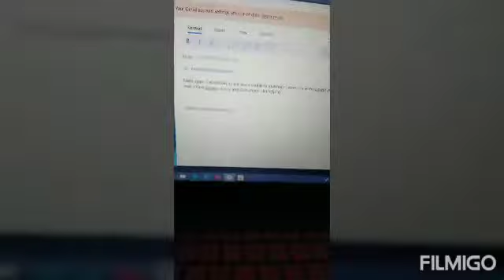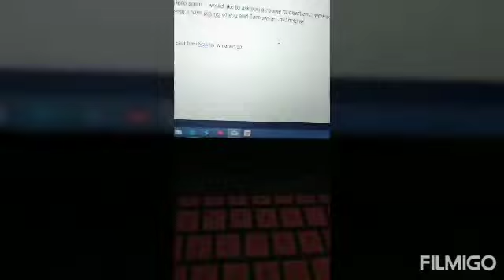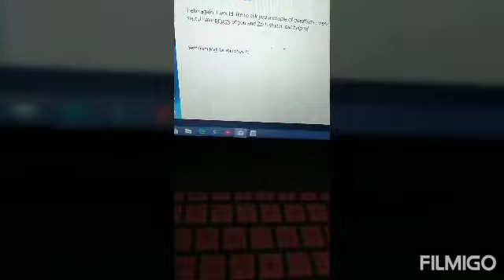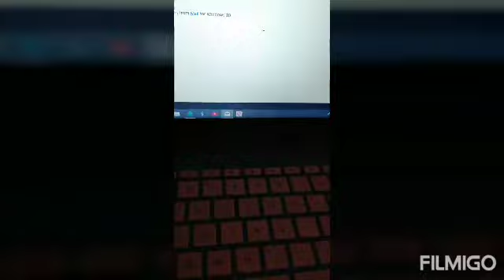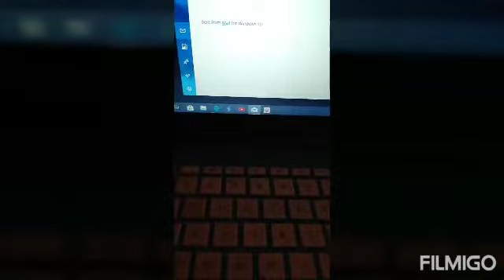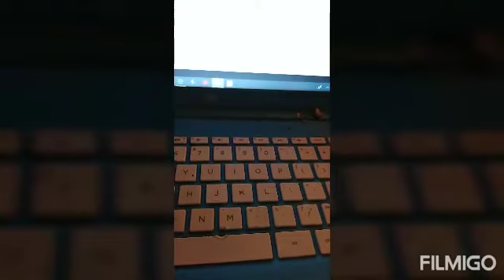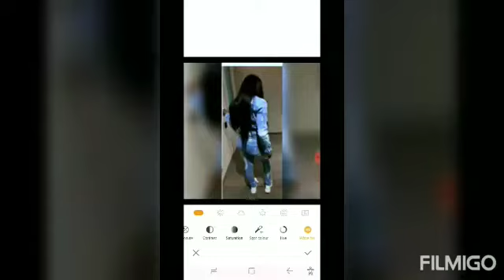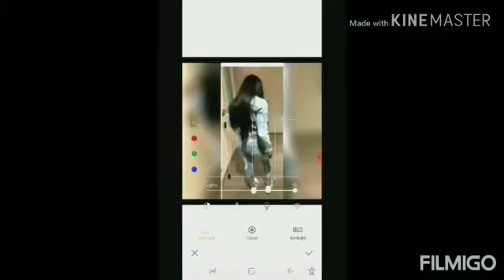Plz stop!! And move on to the truth,!!!!!!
Love Wanda and Suzi7